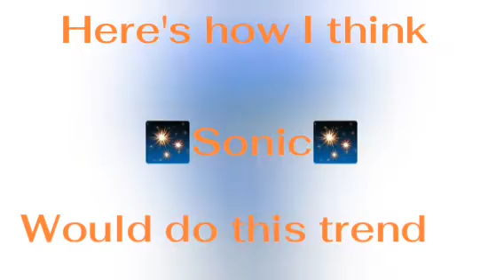Here's how I think Sonic would do this trend